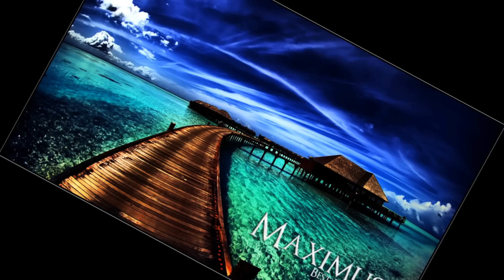shock one - adichigahara's theme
STRICTLY PROMOTING DUBSTEP
Maximus best dubstep

best dubstep playlist amazing dubstep ever rusko skream bassnectar skrillex mt eden nero slof man noisia steve aoki roksonix flux pavillion caspa chrispy britney spears ukf ko quantum epic network records sage skream